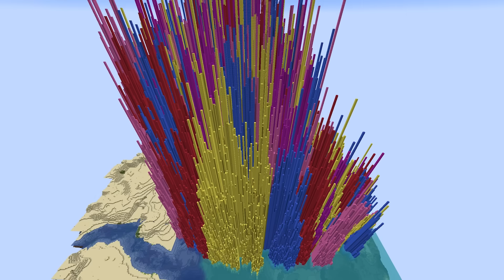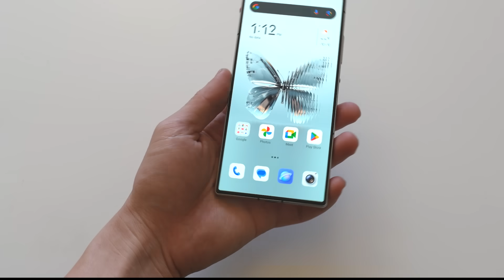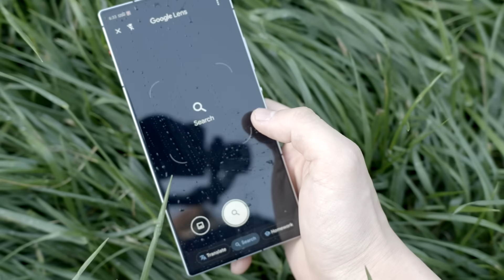If plants grew uncontrollably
I make clickbait videos.. that aren't clickbaits, because I code the most unthinkable ideas in Minecraft that looks like clickbaits.

I use all sorts of technology! I use AI, such as Chat GPT or Claude.AI, the Java programming language and MCP reborn to modify the video game's code. Artificial Intelligence definitely helps a lot, but only used for the most basic tasks.

Rig 2: RTX 3070 with Ryzen 7 5800X
Rig 3: RTX 2080 with i7-9750H

(These are my own music, and you may use them for free if you're a content creator. We just ask to credit the music in your video with a link.)

👥Social Media👥